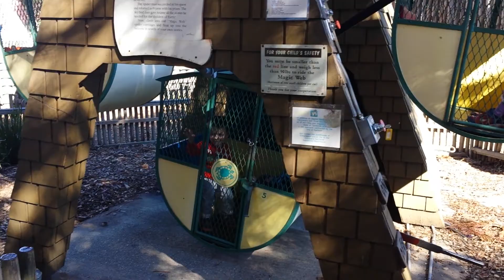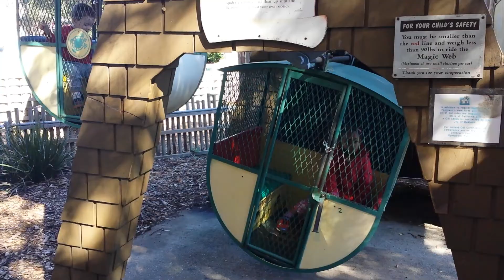Ella, Talia, and Rafi on the Fairyland Ferris wheel